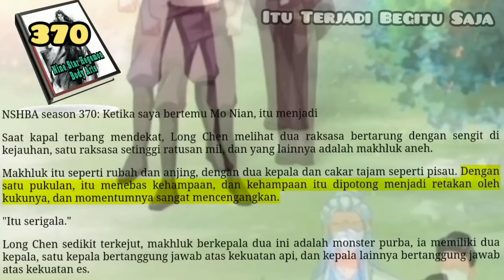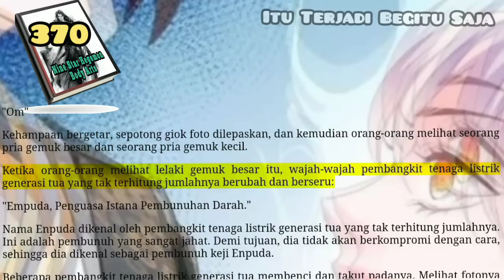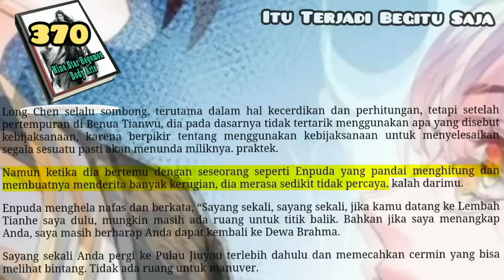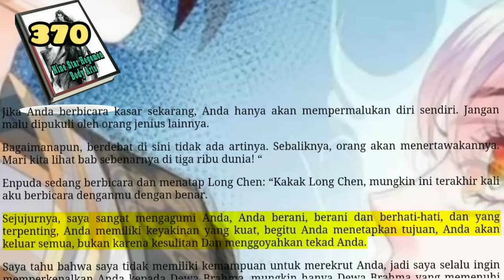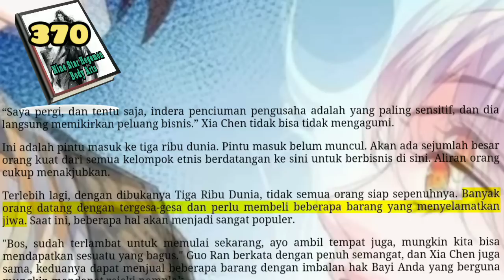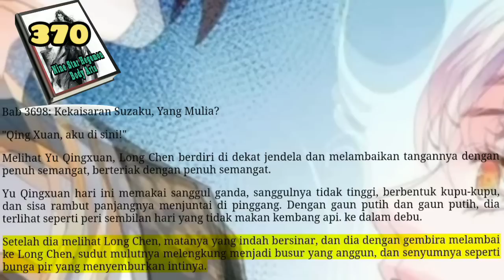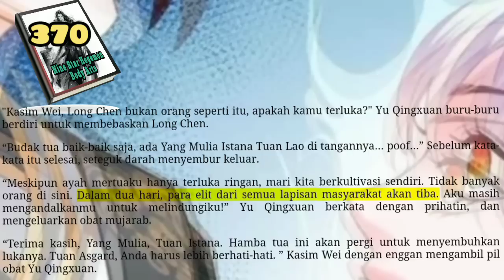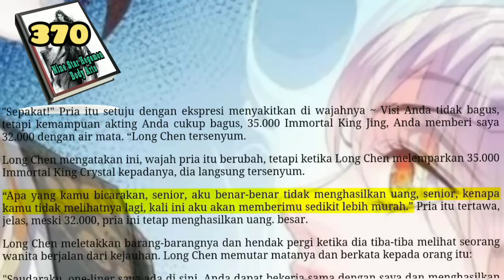Terjadi Begitu Saja, NSHBA 370